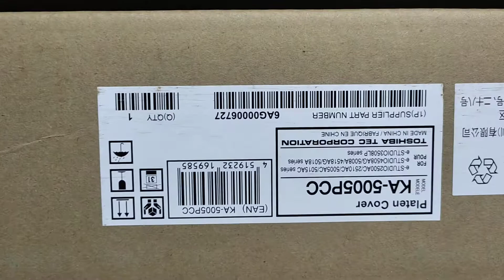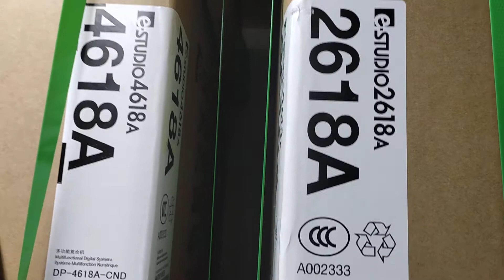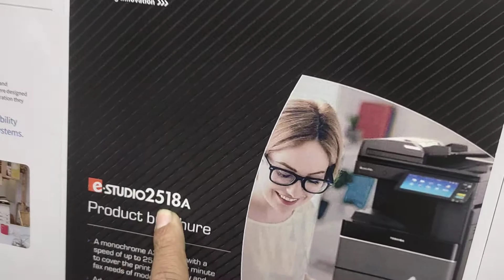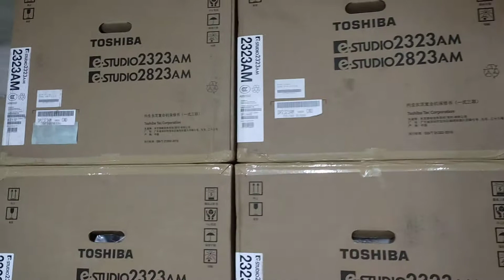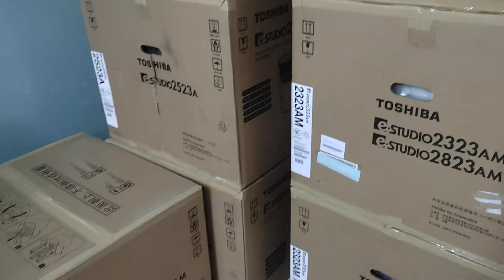Toshiba photocopy machine new universal office equipment 01757550875